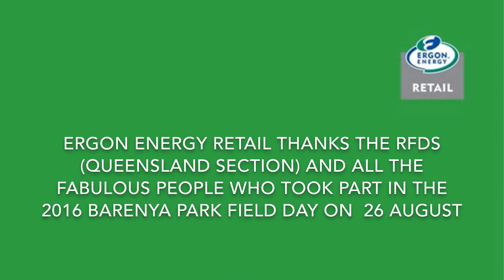Royal Flying Doctor Service Barenya Station Field Day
Ergon Energy Retail joined the Royal Flying Doctor Service of Australia recently on their Barenya Station Field Day.